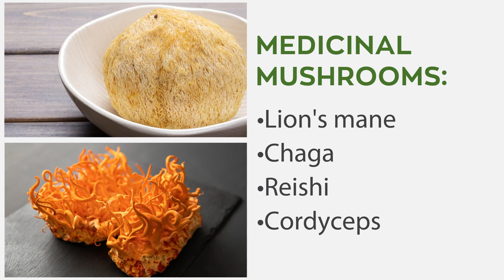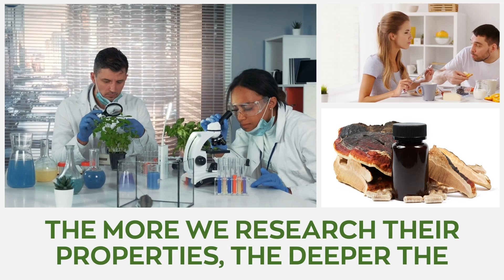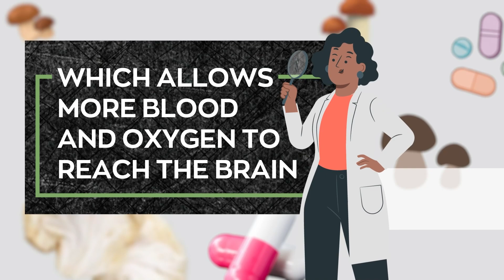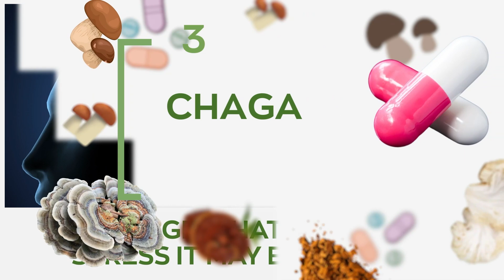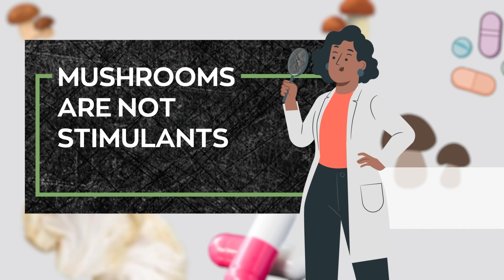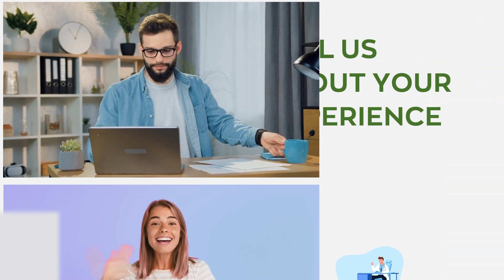Medicinal Mushrooms for Mental Health: Boost Your Mood Naturally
In today's video, examines the four best mushrooms for mental health and the science behind how they can do this.

1. LIONS MANE

Lions’ mane mushroom or Hericium erinaceus as it is scientifically called should be your top pick when it comes to mental clarity. The fuzzy-looking mushroom which is popularly referred to as a brain tonic or “nature's brain juice” has been used since medieval times as even Buddhist monks use it to heighten focus during meditation and to enhance brain power. Lion's mane's potent anti-inflammatory properties help elevate mood. This combined with the strong antidepressant activity of the chemical amycenone helps to soothe the nerves in postmenopausal women, consequently lowering anxiety and irritability. Lion’s mane mushrooms have also proven helpful for individuals living with mental disorders such as ADHD, Schizophrenia and Anxiety.

You need to check out Lion's Mane supplements. Its powerful health benefits are not just for mental disorders, it is also an excellent natural superfood that helps with many other health conditions.

2. REISHI

Reishi mushrooms have a long history as they have been used for treating sleep disorders, combating stress, and calming the mind since medieval days. Of all the mushrooms we shall discuss today, it has the most powerful anti-inflammatory properties, which allows more blood and oxygen to reach the brain consequently improving brain performance. The activity of Triterpenes found abundantly in Reishi supplies a calming effect that supports deep restful sleep which is an effective treatment for anxiety. This powerful mushroom helps lengthen periods of sleep by fast-tracking the process of falling asleep. This consequently rests the brain and gives it the ability to manage whatever mental stress it may encounter.

3. CHAGA

Chaga mushroom or Inonotus obliquus as it is scientifically known is a powerful adaptogen in the sense that it helps the body adapt to stressful conditions, consequently stopping stress from progressing to depression and anxiety. Chaga mushroom helps to boost neurological health by combating psychiatric and mood disorders. Inonotus obliquus induces the necessary physiological reactions to help the body and the brain adapt to stress. This superfood acts on the HPA axis, which supports adrenal function and upgrades resistance to stress over time. It also enhances the immune system and simultaneously curbs any risk of developing a mental disorder. Clinical studies have confirmed the ability of Chaga mushroom to restore the body balance and lessen fatigue, which when combined with its other brain-boosting properties enhances mental capability, especially during difficult and stressful times.

4. CORDYCEPS

Cordyceps Sinensis or simply Cordyceps mushroom is another interesting mushroom for inhibiting and improving mental health issues. Unlike our conventional medicine that treats only the symptoms of mental issues, this mushroom acts directly and indirectly on the most common mental health problems. Cordyceps mushrooms have been shown to improve mood and stimulate a healthy inflammatory response which is theoretically guaranteed to lessen stress and anxiety.